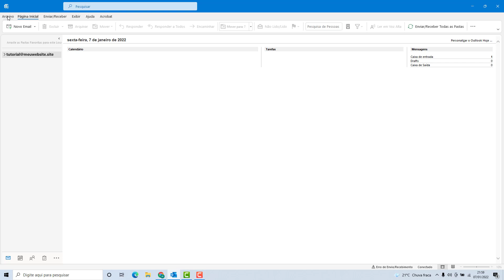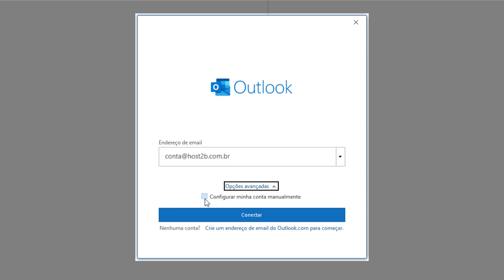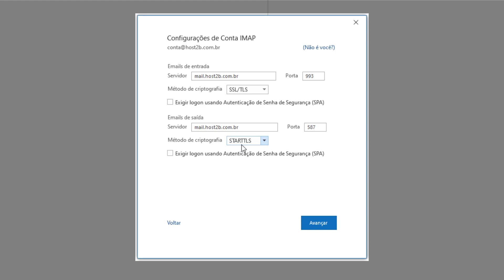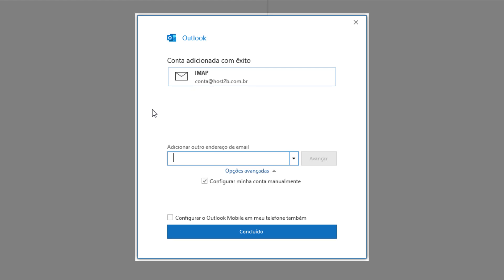Como Configurar o Email da Vodien no Outlook (Rápido e Fácil) 2022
Aprenda Como configurar uma conta de email da Vodien no Outlook facilmente e em poucos minutos